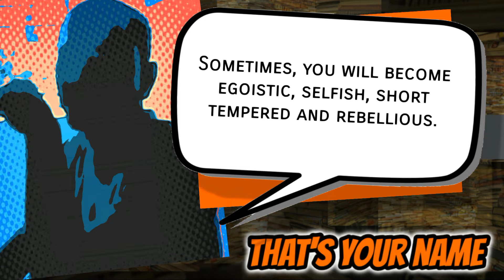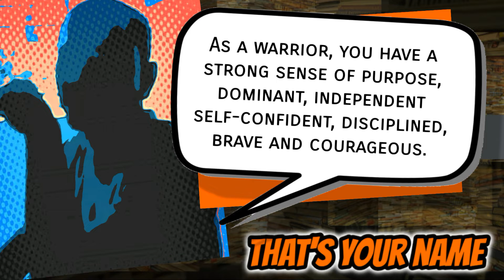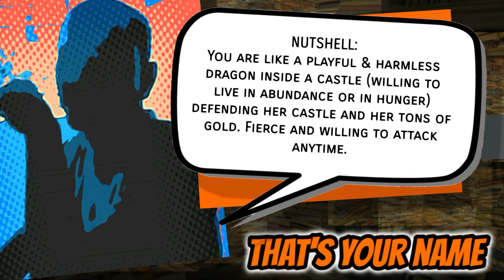Bailey ThatsYourName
I can interpret the meaning of your names, just write your name in the comment section below together with your birthdate.

Note:
Rest assured, your name and your birthdate will not be publicly posted.